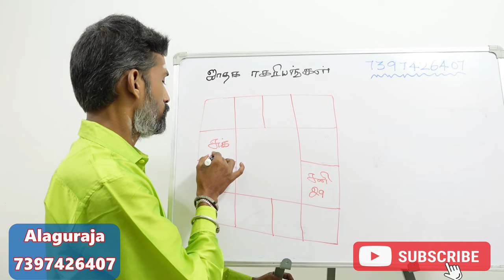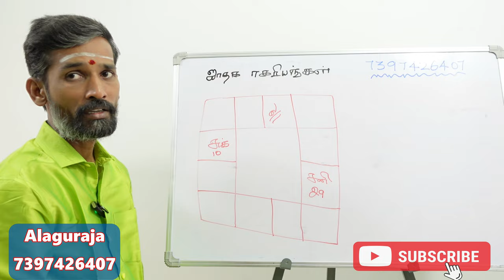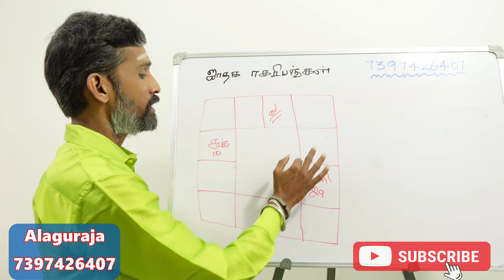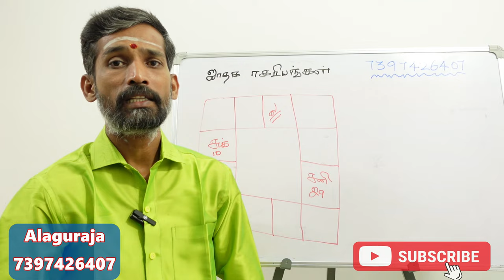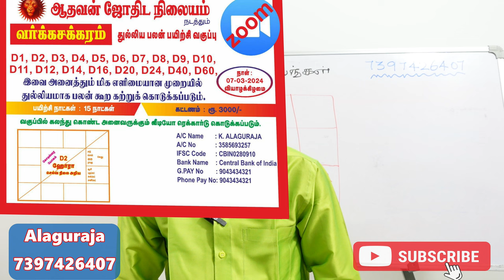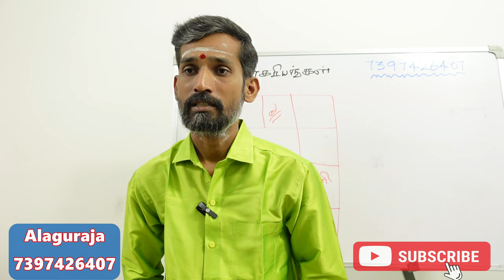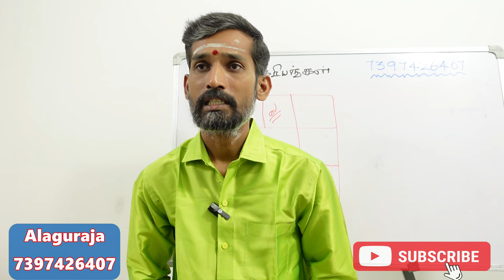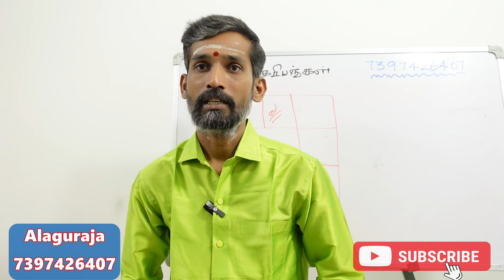உங்கள் ஜாதகத்தை பலப்படுத்தும் தெய்வம் எது உங்களை காப்பாற்றும் தெய்வம் ? Jathagam balam pera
எந்த ராசிக்கு எந்த தெய்வம் அதிர்ஷ்டம் தரும் | Athirsta kadavul | Athirshtam Peruga | Rasi Dheivam